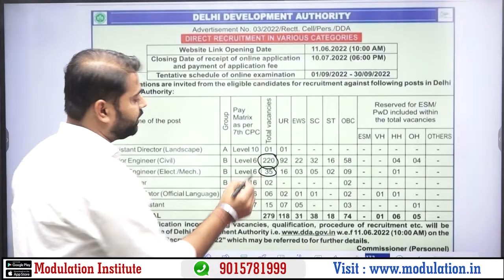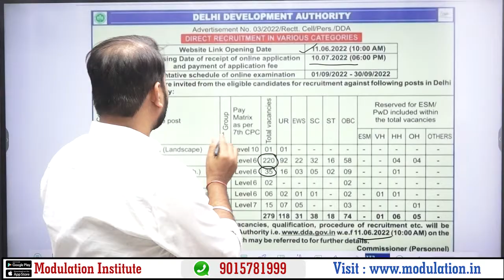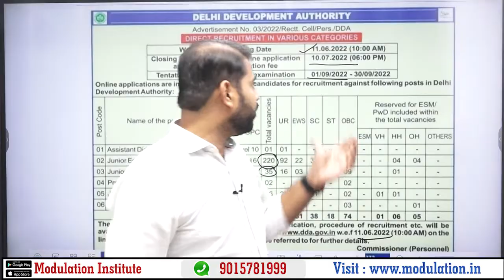DDA JE Recruitment 2022 | Delhi Development Authority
➡ Modulation Institute is one of the Best Online Coaching For Technical Education in India.  Modulation Deals in Different Sectors like :
1. SSC-JE Online Coaching.
2. AMIE Online Coaching.
3. State-JE online Coaching.
4. State PSC-AE Online Coaching:(BPSC-AE, UPPSC-AE, RPSC-AE,  JPSC-AE, MPPSC-AE, etc.)
5. METRO Online Coaching( DMRC, LMRC, NMRC, JMRC, etc.)
6. PSU'S Online Coaching ( BHEL, NTPC, BEL, RRB-JE/AE, GATE, IES, etc.)

➡ Some Detail about all Courses:
1. SSC-JE/AE, State-JE/AE:

Above All Subject Demo lecture playlist available. Students can go through it and take a demo lecture if they are satisfied with the contact Modulation Institute Corporate office in New Delhi.

2. AMIE Section-A and B :
In India, a very less number of coaching is available for AMIE because of the very difficult and Complex syllabus in AMIE.  But After Modulation Institute came into the market Students passing rate is an increase exponentially.
 Modulation has the best faculty team for AMIE,